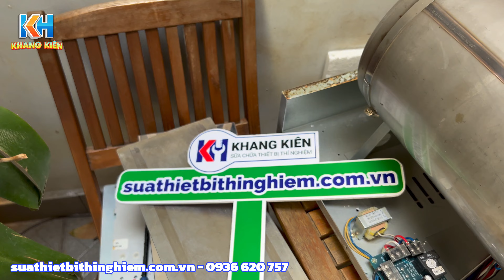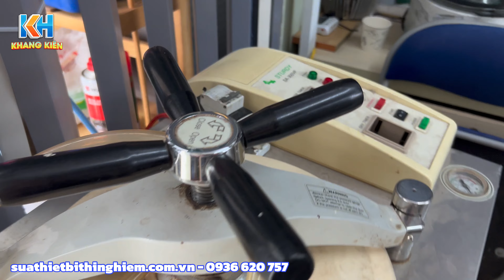Dịch vụ sửa chữa nồi hấp tiệt trùng Sturdy SA-232X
Nồi hấp tiệt trùng loại nằm ngang rất thích hợp tiệt trùng mẫu đóng gói hoặc không đóng gói, dụng cụ, vật tư thí nghiệm, hấp yến rất được ưa chuộng.
Thể tích buồng: 16 lít (Ø 230 x 410 mm)
Cài đặt thời gian tiệt trùng: 4/15/30 phút
Thang nhiệt độ/áp suất: 118 -134 độ C
Trong quá trình sử dụng rất dễ gặp các lỗi không hoạt động như. Không vào điện, hấp không lên nhiệt độ, quá trình tiệt trùng kết thúc không tự tắt.
Bản quyền thuộc về: Công Ty TNHH Thiết Bị Khoa Học Khang Kiên
Địa chỉ: 364/1E Dương Quảng Hàm, Phường 5, Quận Gò Vấp, Tp Hồ Chí Minh (GOOGLE MAP TẠI ĐÂY)